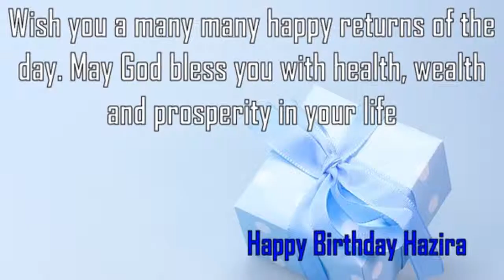Happy Birthday Hazira Image Wishes✔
Happy Birthday Hazira Images. Send Personalized happy birthday wishes to Hazira in 1 min by visiting
GreetName has thousands of image templates to choose from based on gender, age, and relationship. Pick the best image template. Enter Your Name and click 'Generate Personalized Image' button. You can share Hazira picture birthday wishes to any social network such as Facebook status, Whatsapp status, Instagram, Twitter, Google+, etc